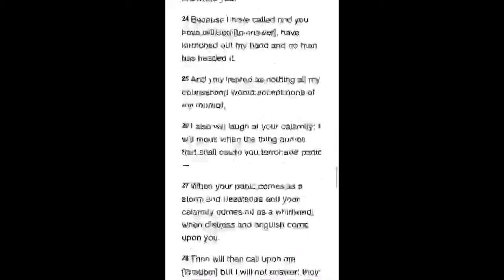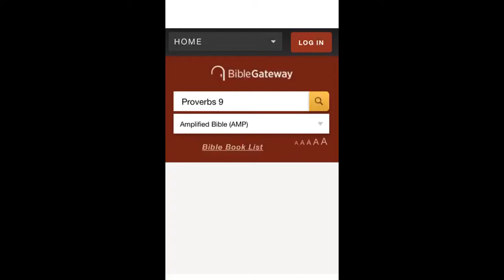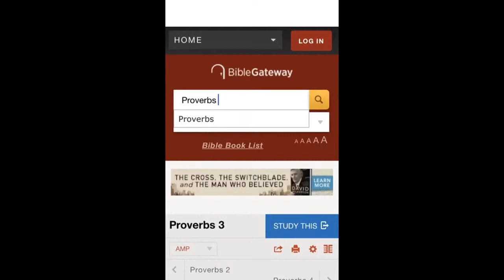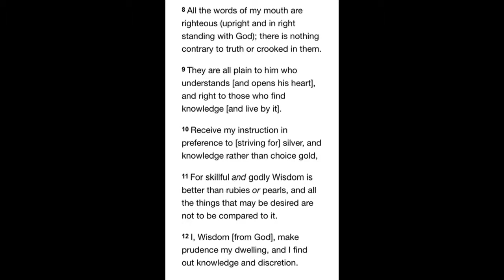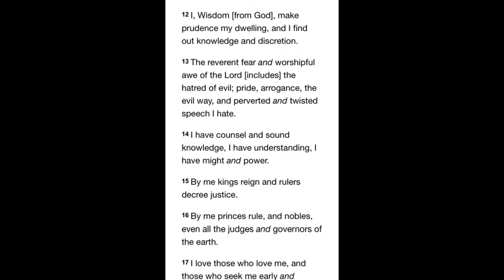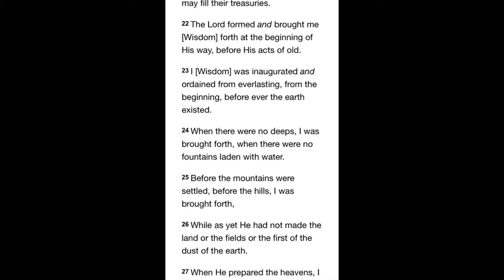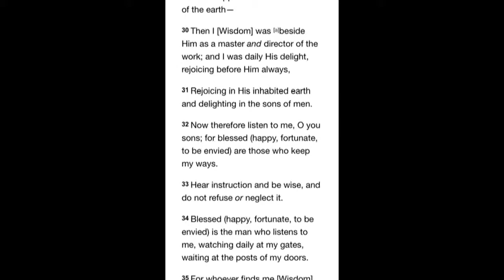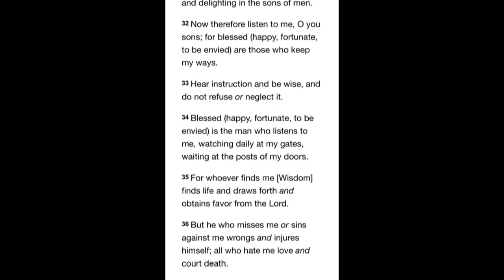Wisdom the Holy Spirit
The Bibles description of the Holy Spirit (The Ruach Ha Kodesh) also known as Wisdom! Forget what you think you know or were taught by the church system.. Most of them are pawns and self willing tools to keep you in ignorance of the truth. Its time to awaken to the true reality of the matrix this world we live in. Shalom